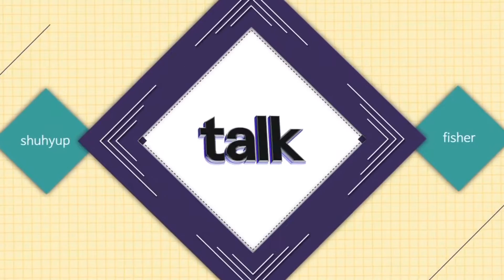[수산 발언대 톡톡] 한림 수협 위판장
괭생이 모자반의 습격ㅠㅠ
제주도 어업인들의 얼굴에
하루 빨리 미소가 가득하길 바랍니다!